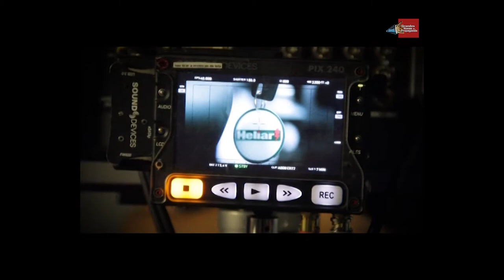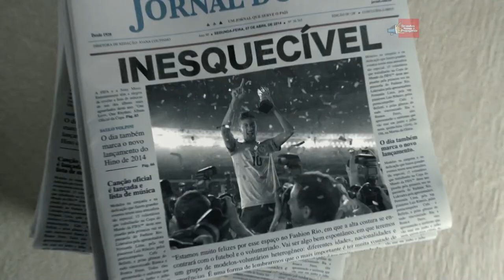Confira o Making of da campanha da Baterias Heliar, estrelada pelo jogador de futebol Neymar Jr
Veja os bastidores da gravação do comercial “Muito além da partida”, da Baterias Heliar. A produção tem assinatura da Sentimental Filme e campanha criada pela agência Geometry Global. Confira!